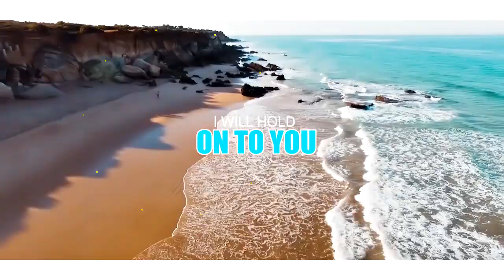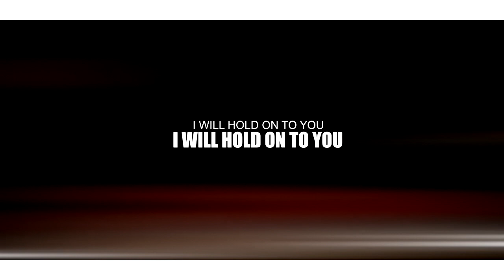I WILL HOLD ON TO YOU. Bishop Dr. Ken & Pastor Mercy Ken